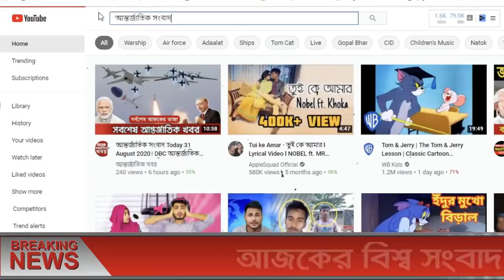আন্তর্জাতিক সংবাদ 19 Jan 2022। BBC আন্তর্জাতিক খবর antorjatik khobor বিশ্ব সংবাদ Sambad Bangla news